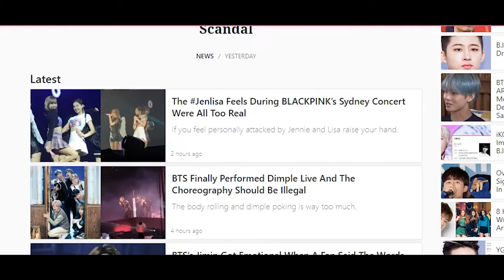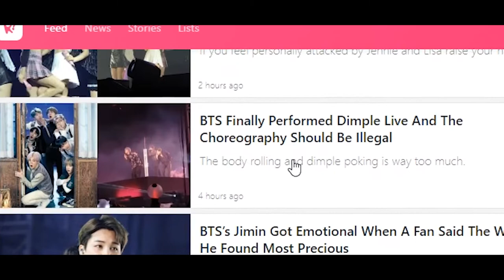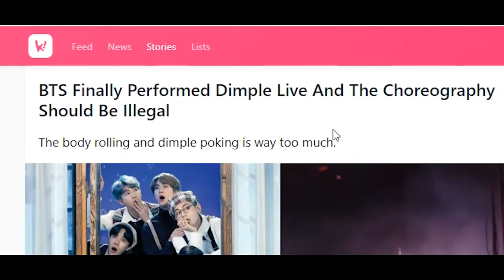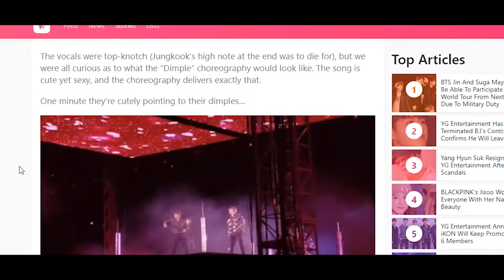THIS BTS CHOREOGRAPHY SHOULD BE ILLEGAL!!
IT REALLY SHOULD BE!! BTS BE OUT HERE SLAYING US LIKE IT IS NOTHING!!